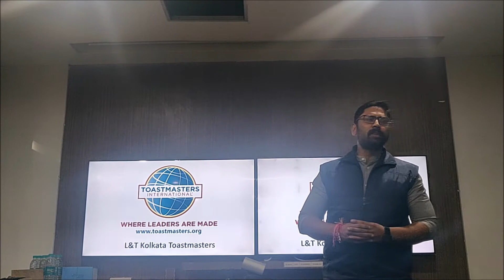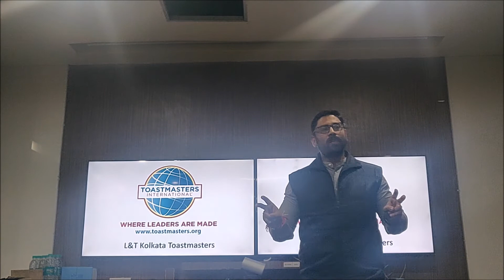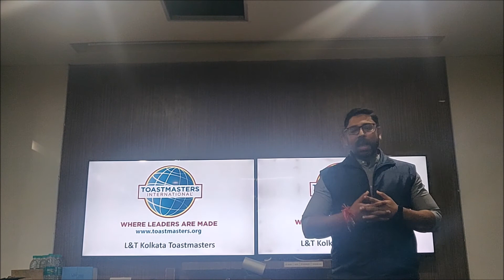Ice breaker by TM Shashi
From body building to Leadership